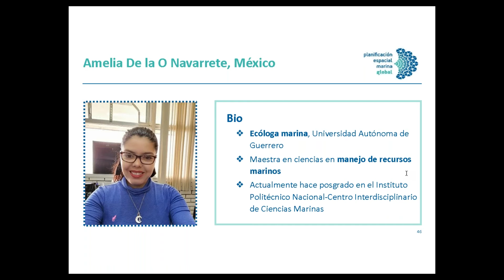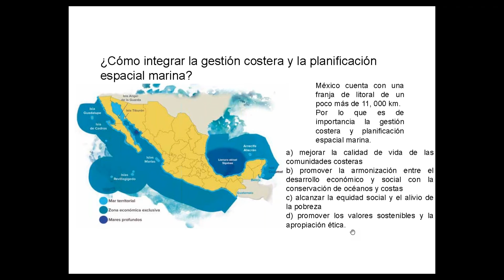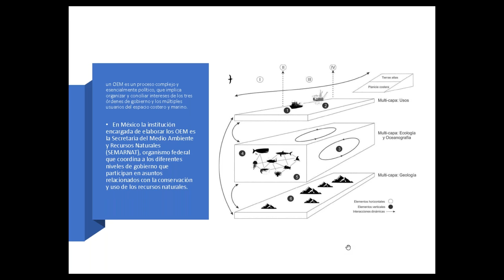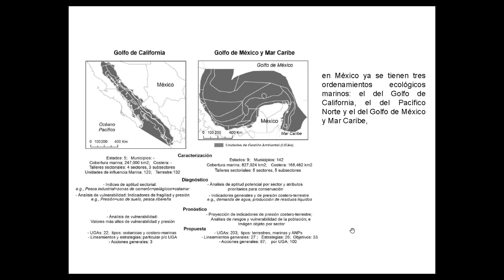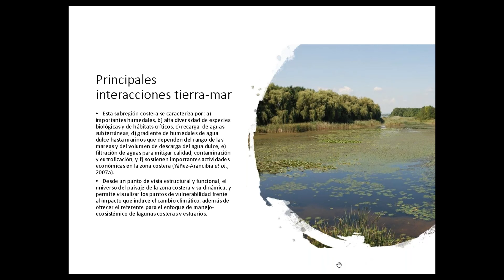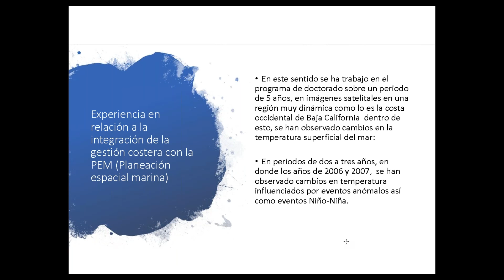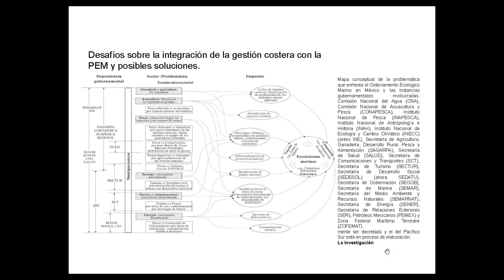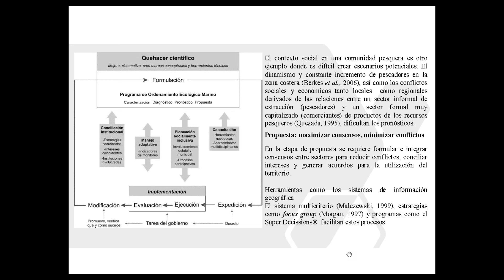MSPglobal - Pacífico Sur / GESTIÓN COSTERA - Presentación de Amelia De la O Navarrete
En el marco de la Iniciativa MSPglobal, a lo largo de 2020 se celebraron una serie de eventos en línea con el fin de crear capacidades colectivas para responder a  los nuevos desafíos que acechan el océano y facilitando el intercambio entre las partes interesadas públicas y privadas, que asimismo contribuyeron a la formulación de recomendaciones para el desarrollo de la PEM y de estrategias de  economía azul sostenible.  Esta sesión en particular estuvo dedicada a la gestión o manejo integrado de las áreas costeras.